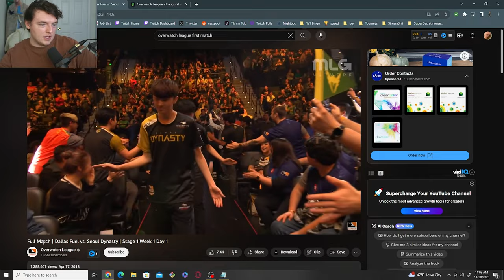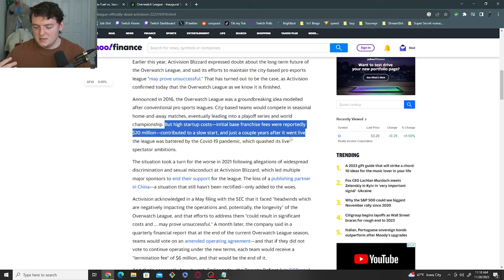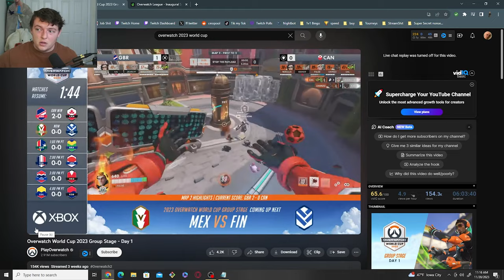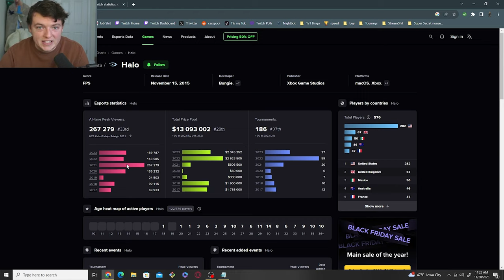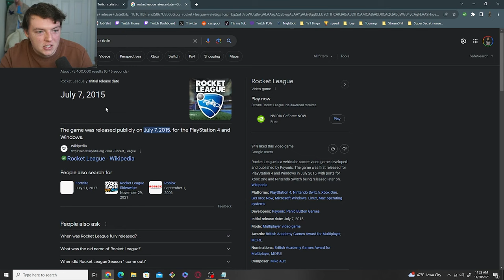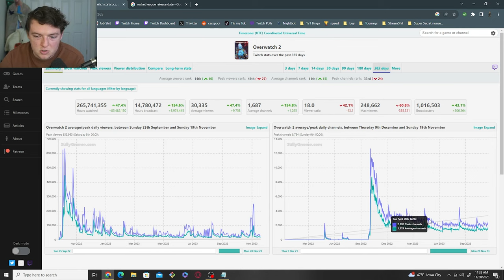Why This Esport Died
Overwatch died peacefully at the Super Weinie Hut General Hospital last night due to complications with not being spectator friendly.